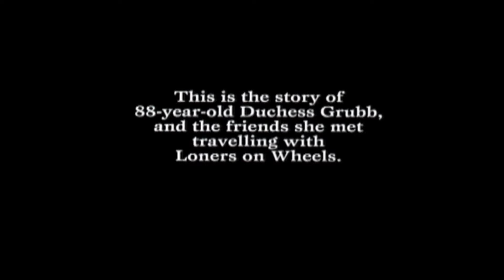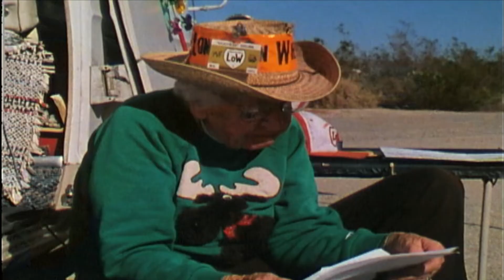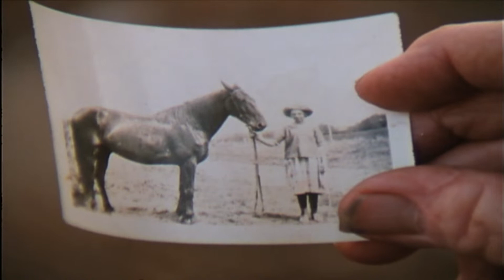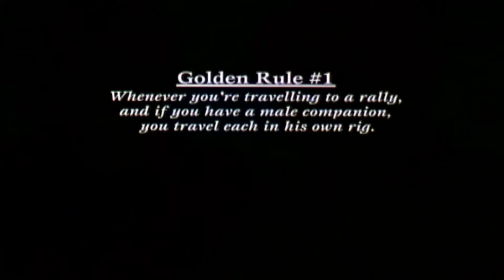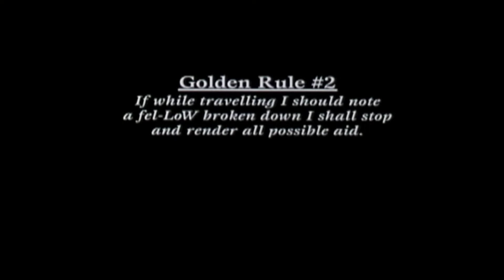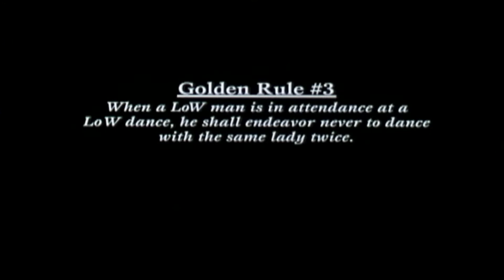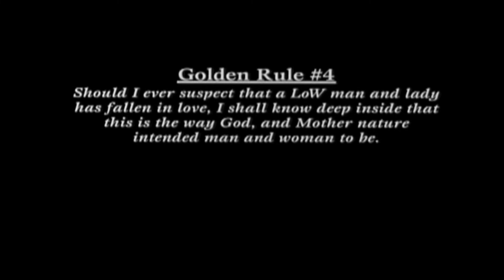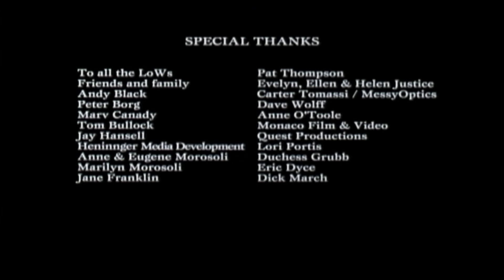Loners on Wheels Original Film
Meet 86 year old Duchess Grubb! A lively, strong, independent woman who is a member of the Single Only RV (recreational vehicle club) Loners on Wheels! Visit the Mojave desert, Salton Sea and Joshua Tree and sing and dance with exuberant octogenarians who have built a loving and strong community. LOW's is an award winning film and was produced in 1997, but is very timely now (and for some reason seems a lot like Nomad Land (even lines are straight from this film, hmmm!:) Enjoy! Please IM me with any questions.